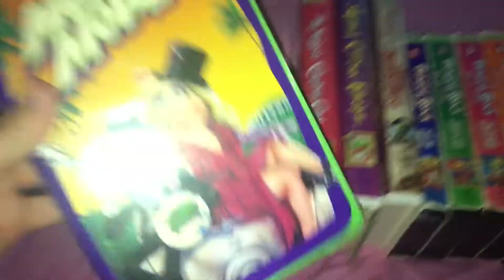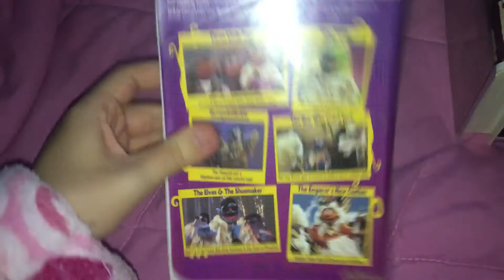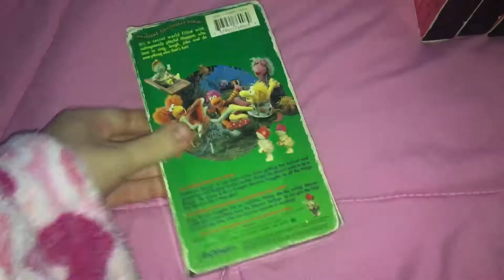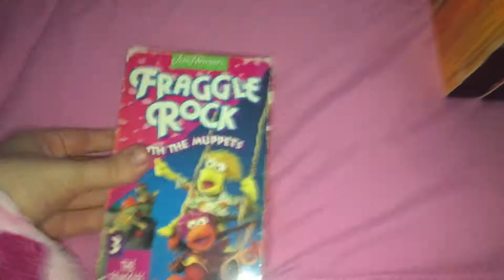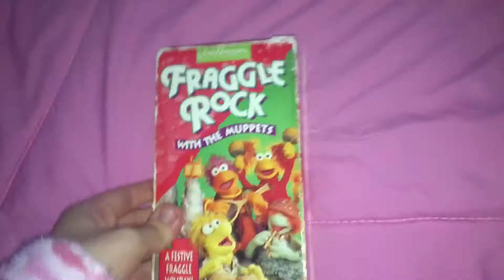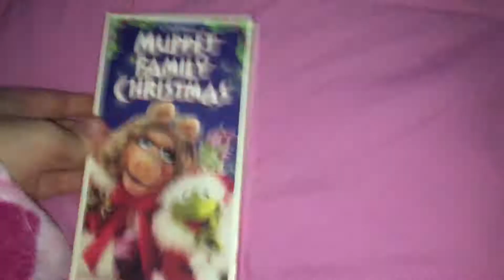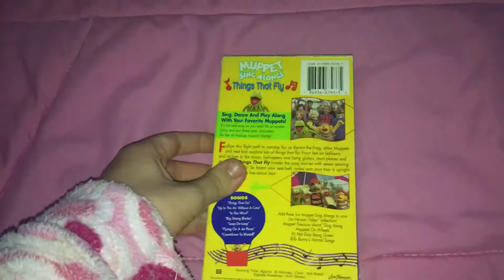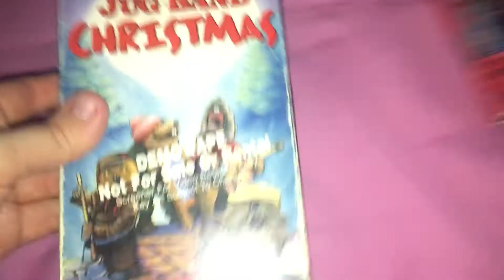My Jim Henson Video VHS Collection